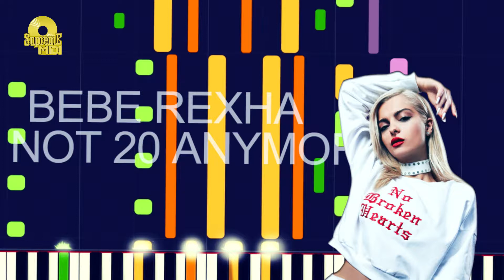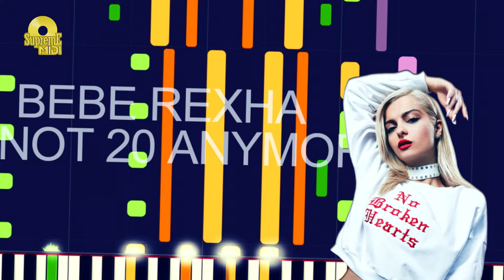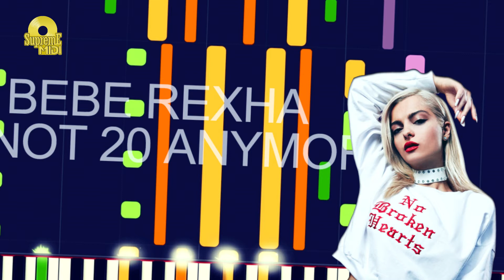Bebe Rexha - NOT 20 ANYMORE (PRO MIDI REMAKE) - "in the style of"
Full MIDI download specifications:

Synth FX - 80 notes
Honky Tonk Piano - 715 notes
Warm Pad - 96 notes
Jazz Guitar - 304 notes
Pizzicato Strings - 430 notes
Organ - 188 notes
Chiff - 4 notes
Strings - 64 notes
Synth FX - 89 notes
Pad - 8 notes